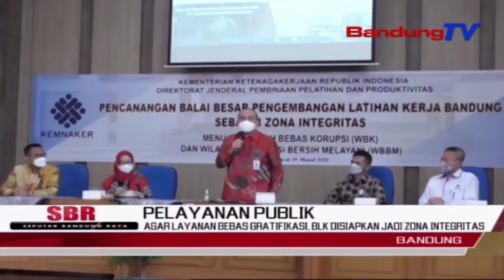Agar Layanan Bebas Gratifikasi, BLK Disiapkan Jadi Zona Integritas | SBR | BANDUNGTV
SBR | BANDUNGTV | NIKEN PRATIWI | Agar Layanan Menjadi Bebas Dari Gratifikasi, Kementerian Tenaga Kerja Mendorong Agar Balai Latihan Kerja Menjadi Zona Integritas.  Salah Satu Balai Latihan Kerja Yang Saat Ini Sudah Disiapkan Menuju Zona Integritas Bebas Korupsi Tersebut,  Yaitu BBPLK Bandung,  Yang Diharapkan Terus Menjaga Tata Kelola Keuangan Dan Dirasakan Manfaatnya Oleh Semua Pihak, Yaitu Pemerintah Dan Masyarakat.